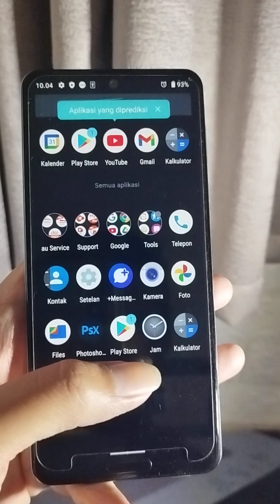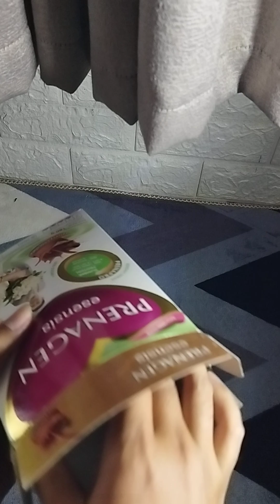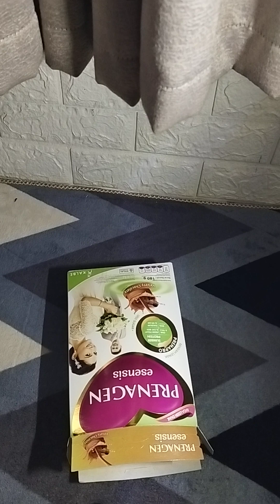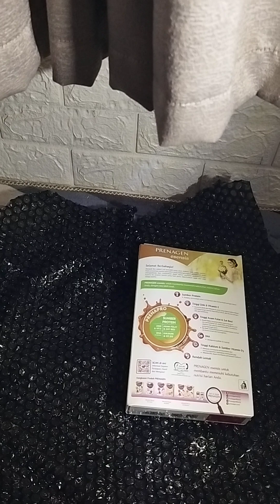packing sharp aquos r5g shopee pesanan dicky